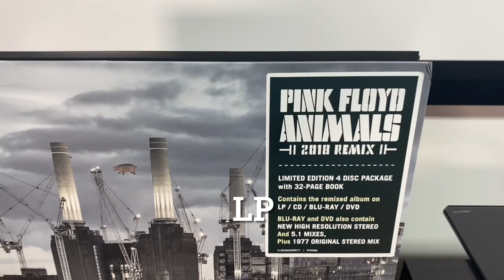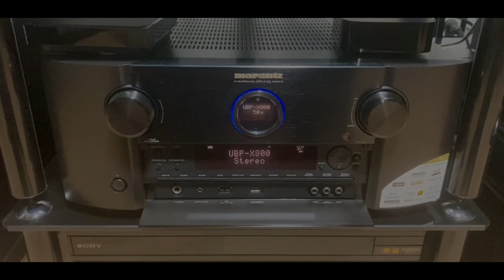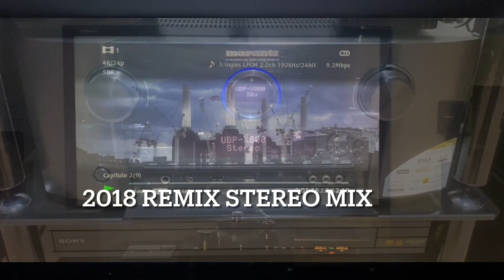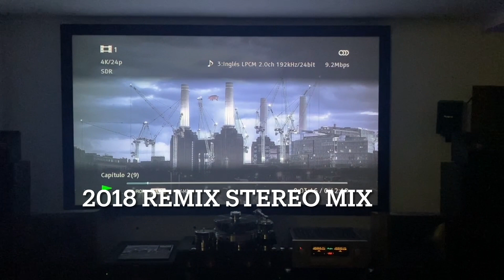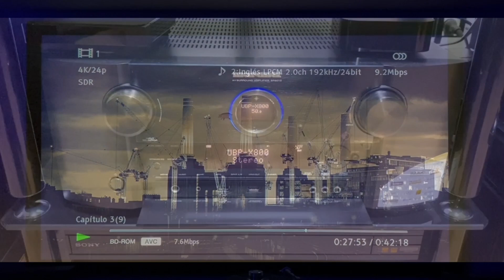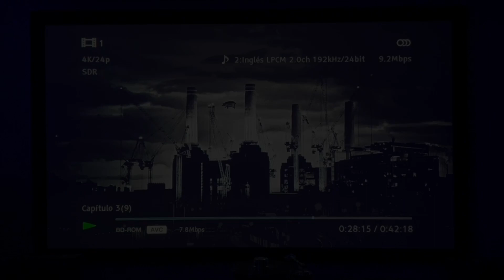Pink Floyd. Animals. Sound Quality Between Different Formats. LP vs Mix Stereo vs 5.1 Surround Mix.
0:00 Intro
0:12 LP
1:57 Original Stereo Mix
3:39 2018 Remix Stereo Mix
5:20 Remix 5:1 Surround Mix

Audio and vídeo recorded separately

Audio
Tascam DR-40X

Vídeo
iPhone IX

Audio System

-LP
Accuphase E600
Parasound Halo JC3+
Transrotor Alto TMD
Transrotor Merlo MC
Jbl 4349

-Blu-Ray Audio
Marantz SR8015
Sony UBP-X800Blu-ray 4K UHD
JBL 4349